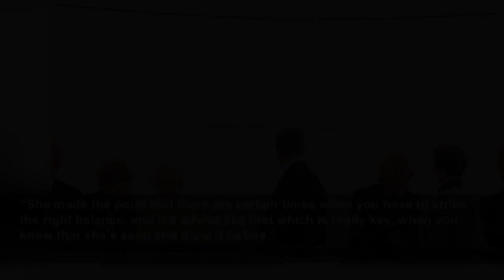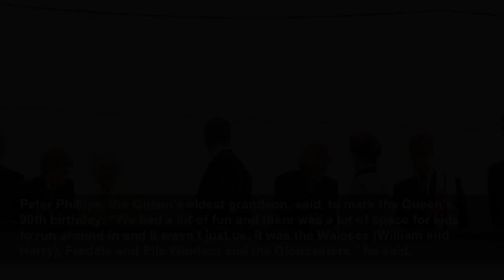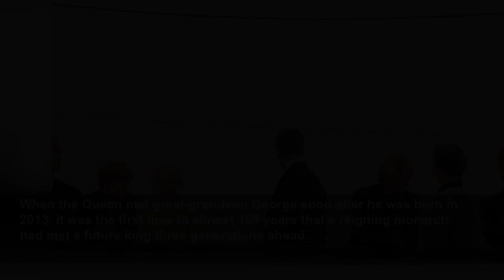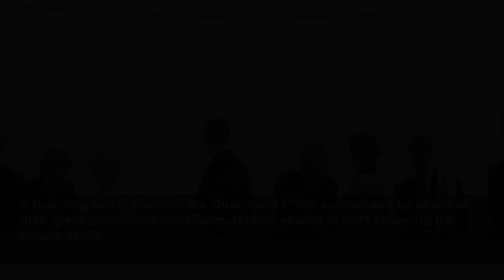The Queen’s grandchildren saw their ‘wonderful’ Granny as ‘the boss’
The Queen’s grandchildren saw their ‘wonderful’ Granny as ‘the boss’ - The late monarch had eight grandchildren, who are performing a vigil around her coffin on Saturday, and 12 great-grandchildren.
Evening Standard
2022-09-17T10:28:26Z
William once said: “She may be my grandmother, but she is also very much the boss.”
The Queen’s experience and unprecedented knowledge of royal matters meant she was well placed to offer advice to the younger members of the family as they navigated their way through life in the monarchy.
Ahead of William’s 2011 wedding, the Queen told him to “bin” a list of 777 dignitaries, governors and others he was given as potential guests, as it contained no-one he knew.
William told author Robert Hardman: “I rang her up the next day and said ‘Do we need to be doing this?’ And she said ‘No. Start with your friends first and then go from there’. And she told me to bin the list.
“She made the point that there are certain times when you have to strike the right balance, and it’s advice like that which is really key, when you know that she’s seen and done it before.”
But the Queen was also a stickler for tradition and she remained set on customs and procedures, as well as matters that affected the future or workings of the institution.
William had wanted to wear his RAF uniform to his wedding, but the Queen insisted he wore his red tunic of the Irish Guards as Colonel of the regiment – his most senior military role.
“I was given a categorical ‘no, you’ll wear this’,” William said.
He added: “That ‘no’ is a very good ‘no’. So you just do as you’re told.”
When the Duke and Duchess of Sussex wanted to step down as senior royals, carry out royal duties but still earn their own money, the Queen remained firm – there would be no half-in, half-out role for Harry and Meghan.
In the end, after a Megxit crisis summit, they quit as senior working royals completely and moved to California.
Harry was devastated when the Queen subsequently stripped him of his honorary military roles.
Whereas some flexibility could have allowed Harry to keep the posts, it was another illustration of the Queen keeping rigidly to rules and tradition.
But Harry had a great affection for the Queen.
They once appeared in a spoof video together to promote the Invictus Games, with the Queen dismissing a challenge from the then US president Barack Obama and his wife Michelle with “Oh really, please”.
Harry echoed William’s thoughts, saying in 2016: “I still view her more as the Queen than my grandmother. You have this huge amount of respect for your boss and I always view her as my boss.”
He described his respect for her, with Meghan saying how “wonderful” the Queen was, in the same Oprah interview in which they accused the royal family of racism.
In his tribute after her death, Harry told of his precious “earliest childhood memories” with the Queen and described how she hugged his children – Archie, three, and Lilibet, 15 months.
The Princess Royal’s daughter Zara Tindall was close to her grandmother, sharing a love of horses and riding.
The grandchildren would greet the Queen with a kiss on both cheeks followed by a curtsey or a bow.
Zara once said: “I curtsey to her every time I see her.
“The thing with my grandmother is she is still my grandmother and she’s very approachable, but she’s also from an era where that was how it was done.”
All the grandchildren have fond memories of family summers spent with the Queen at Balmoral, Christmases at Sandringham and visits to Windsor.
Peter Phillips, the Queen’s eldest grandson, said, to mark the Queen’s 90th birthday: “We had a lot of fun and there was a lot of space for kids to run around in and it wasn’t just us, it was the Waleses (William and Harry), Freddie and Ella Windsor and the Gloucesters,” he said.
“So there was quite a gang of us growing up in that age and it was a lot of fun. We caused quite a bit of mayhem and chaos.”
The Queen adopted a no-nonsense attitude with her grandchildren.
William has described how he and his cousin Peter got an “almighty bollocking” from the Queen after their antics with a quad bike at Balmoral.
He said: “We were chasing Zara around, who was on a go-cart, and Peter and I managed to herd Zara into a lamppost and the lamppost came down and nearly squashed her.
“I remember my grandmother being the first person out at Balmoral running across the lawn in her kilt, (she) came charging over and gave us the most almighty bollocking, and that sort of stuck in my mind from that moment on.”
In a 1992 BBC documentary, the Queen was seen telling Eugenie “Ow – that’s my foot you’re standing on”, when the two-year-old trod on her shoe as the Queen led her grandc